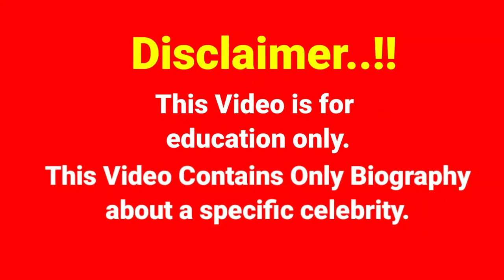Erin Klay..Biography, age, weight, relationships, net worth, outfits idea, plus size models